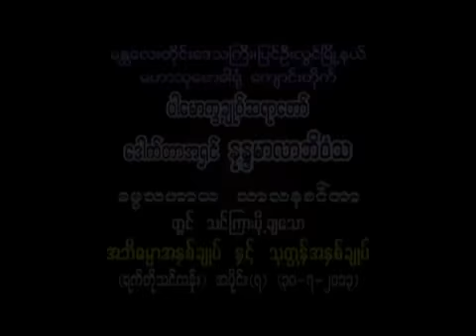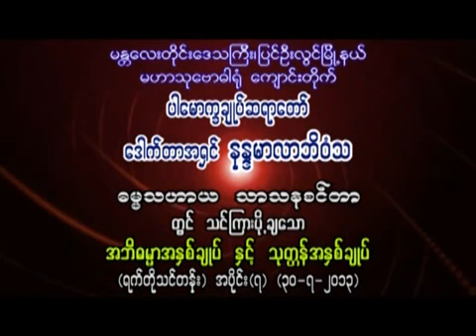အဘိဓမၼာအႏွစ္ခ်ဳပ္ ႏွင့္ သုတၱန္အႏွစ္ခ်ဳပ္ အပိုင္း 7